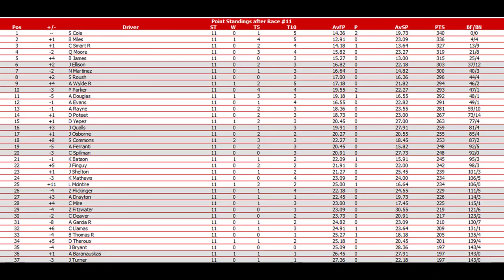S10 NRSL Universal Orlando Cup Series Race 11 at Dubai